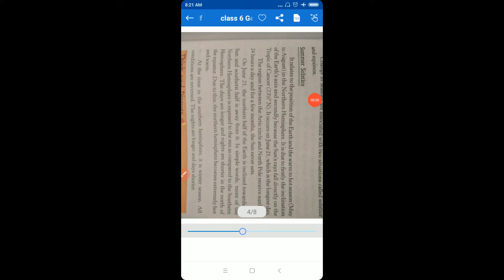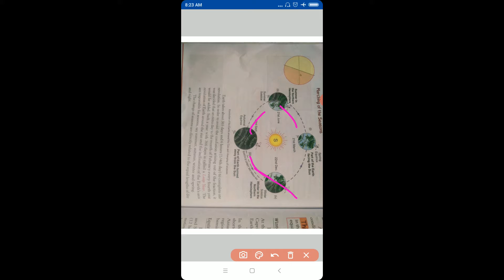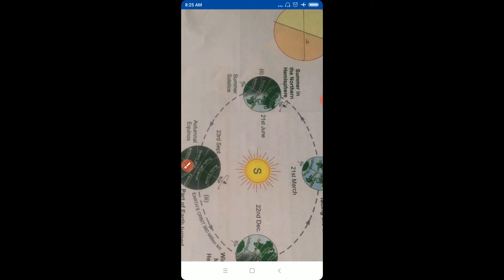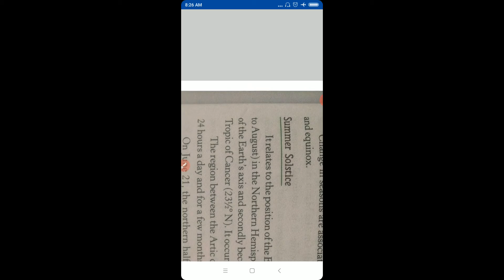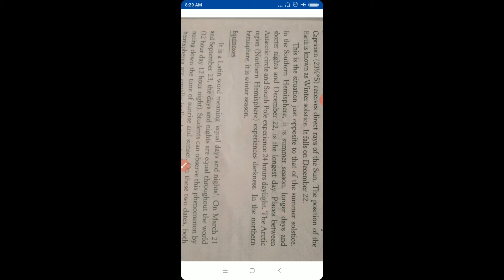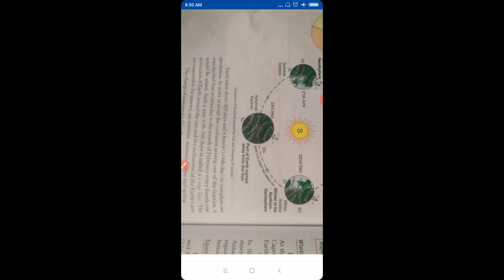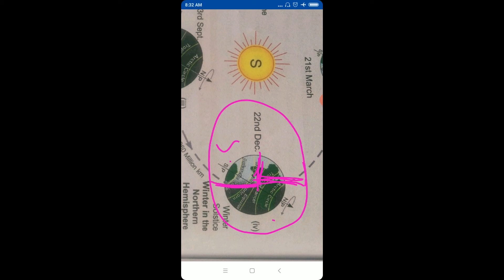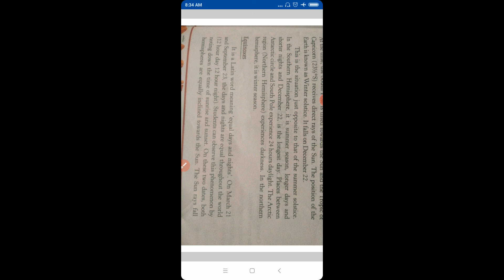Class 6 Geo ch 3 part 4